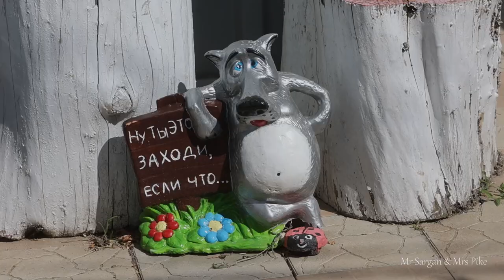Караси на поплавок в войну. Military carasses. Кормим голодных котят.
Ловля карася в жару в канале в Беляевке на поплавок. Летний жор карася. Художественная съемка ловли карася на поплавок. Караси крутят сальто и плюются водой при вываживании.  Готовим уху из карася, Кормим голодных котят.  Воздушная тревога пугает животных. Птенец водяной курочки вспугивает лягушку и бежит по воде. Голодные котята накормлены ухой.